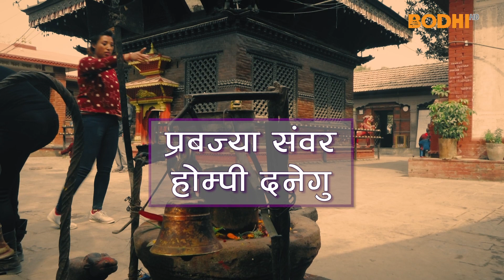Bodhi TV : Vajrayan Puja Bidhi | प्रवज्या संवर-हाेम्पी दनेगु